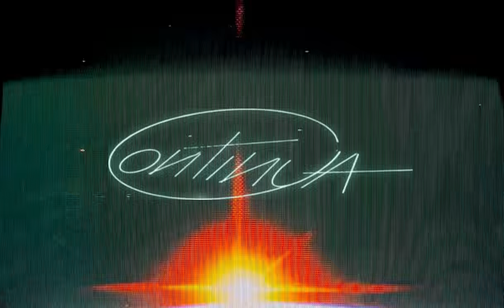Nosaj Thing & Panda Bear - All Over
All Over video directed and edited by Phil Nisco & Donovan Novotny
Typography by Eric Hu

Panda Bear (Vocals), Mike Andrews (Clavinet, Guitar, Synth), Alexander Thompson (Engineer), Sunny Levine (Co Production), Mike Bell (Mastering)

“Nosaj Thing conjures nothing less than rapture” - John Parales, The New York Times (2022)

“one of hip-hop’s preeminent modern minimalists, and the results are frequently sublime… assembled with almost architectural grace” - Pitchfork